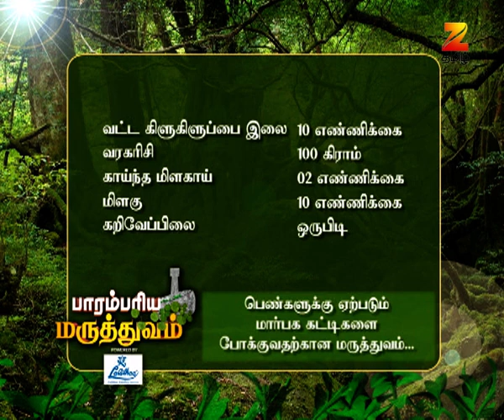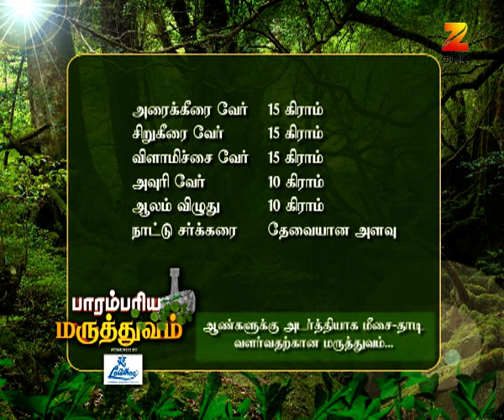Parambariya Maruthuvam - Ayurvedic Food Recipe - Epi 1363 - Zee Tamil TV Serial - Webisode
Now enjoy Live TV On the Go and catch Shows, Movies, News and more with BeesKaTV or download the dittoTV app now.

Parambariya Maruthuvam is about practically explaining and showing the remedies for diseases using natural products & items that are readily available at home. Dr.Murugan a renowned Siddha practitioner & Astrologer will discuss about the medicine which he is going to prepare that day. All natural products have natural healing value which will be explained in this segment. Each day the anchor takes a specific ailment/disease and prepares related medicine using the available resources at home. These medicines will not have any side effects as the ingredients are basically items that are naturally available. The astrologer predicts as to what kind of disease a particular person of sun sign will get. He will suggest the medicine, treatment & precautionary measures to be taken accordingly." tamil,zeetamil,tamiltvserial,tamiltvshows,tamillive,entertainment,tamilcomedy,tamillatest,zeetv,zee5,tamilfamous